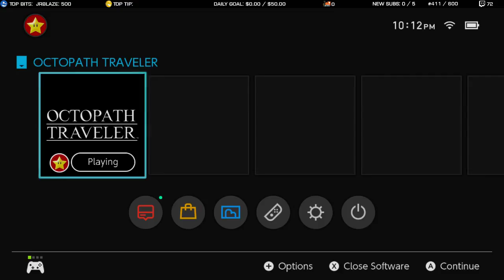Bwana Plays Octopath Traveler - Episode 15